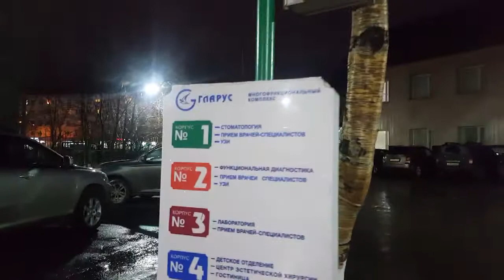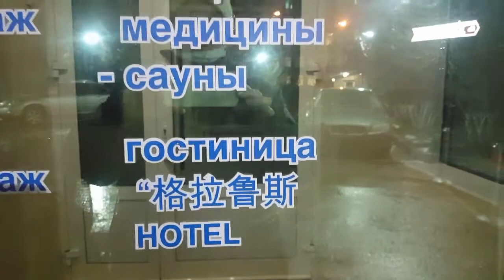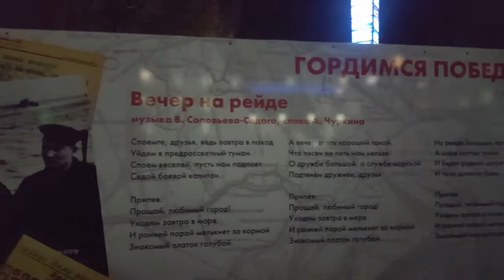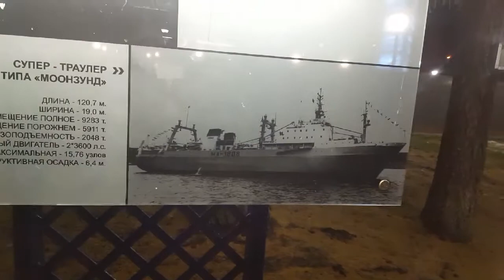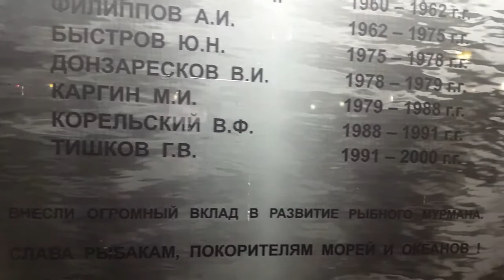Посетила Медицинский центр "Гларус".Прогулка в сквере у здания"Тралфлот" на ул.Шмидта.Мурманск.